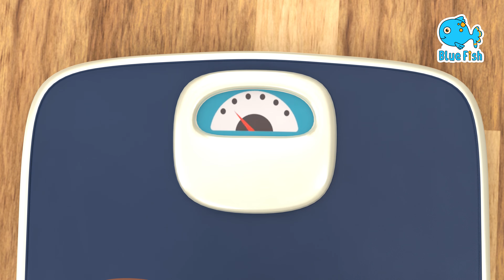Sing Along with Twinkle Twinkle Little Star - Popular Children's Song By Baby Star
Join us on a magical journey through the night sky with Twinkle Twinkle Little Star! With soothing music and beautiful, animated visuals, this classic nursery rhyme is the perfect way to lull your little ones to sleep. Sing along to the familiar lyrics and watch as our colorful illustrations bring the stars and moon to life. As we sing and explore the wonders of the universe, this video also helps young children develop important language and cognitive skills. So sit back and relax with your little ones as we twinkle, twinkle through the night sky.